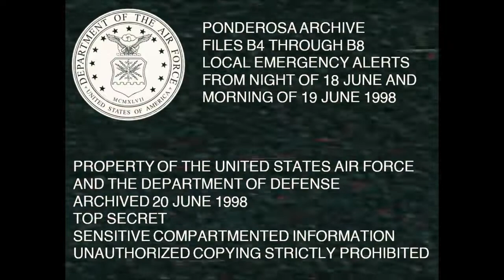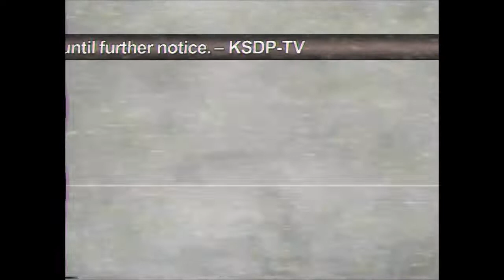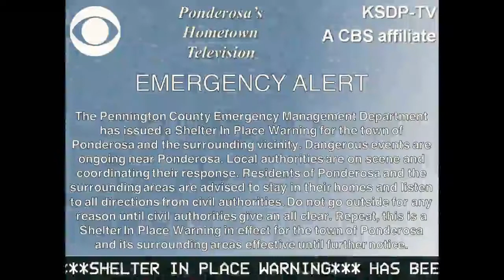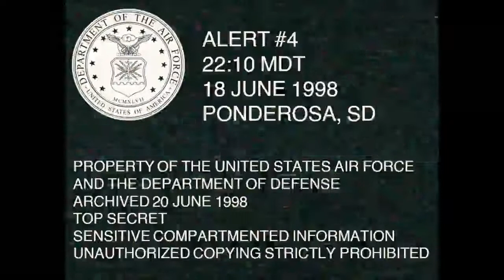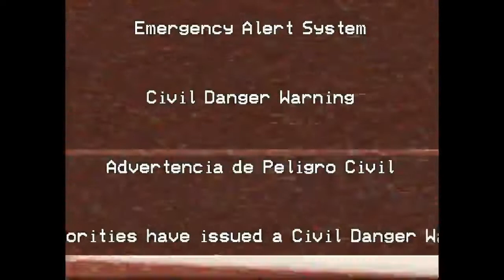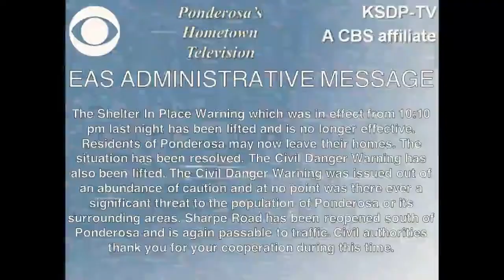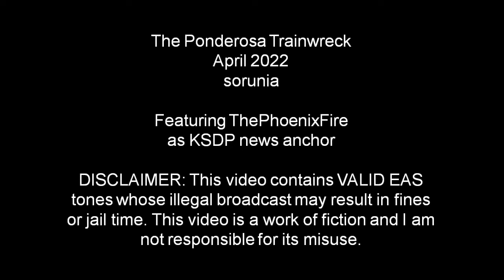EAS Scenario: The Ponderosa Trainwreck (VHS FOUND FOOTAGE)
What happened in Ponderosa, South Dakota in June of 1998?

Nothing. Move along.

NOTES AFTER UPLOADING:
- Mistake in news broadcast: Phoenix missed a couple of lines at one point, but he did this for free, and besides, I didn't even catch it at first - so really it's on me for not doing proper checks in time. The missing lines are present in the subtitles if you'd like to see what's missing. (This can be blamed in-universe on the news anchor simply skipping over a line on the teleprompter - that happens a lot.)
- Mistake in Alert #2: Time card says 9:50pm, scroll says 9:35pm. The time card is correct in this case. (I don't have an in-universe justification for this one. I'm sorry, I'll be more careful next time.)
- Mistake in time card #4: Time card says 10:10pm, scroll says 10:20pm. The scroll is correct in this case. (This can be blamed in-universe on an overworked USAF officer being tasked with compiling the tape and making a simple clerical error that was not caught due to the tape's TS/SCI status.)